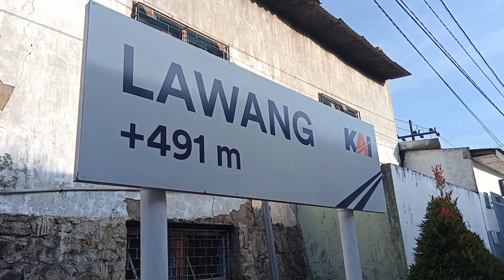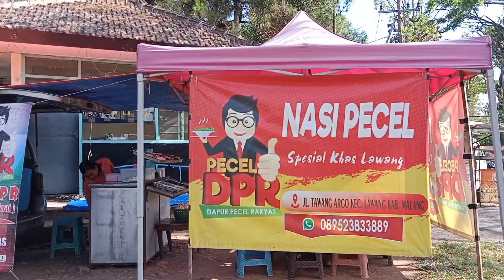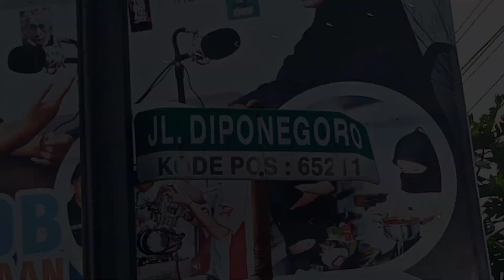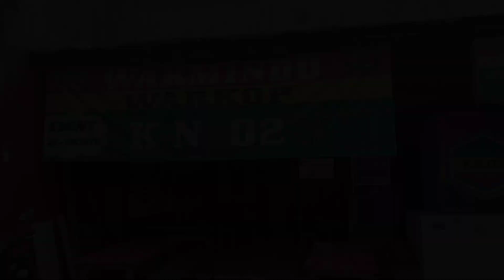Welcome to Lawang